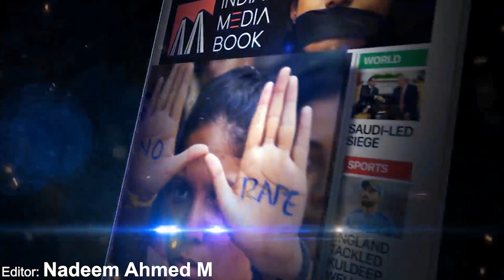Coronavirus: Karnataka govt shuts malls, schools, pubs after first casualty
KARNATAKA CLOSURE FOR ONE WEEK

Directions Issued  by Karnataka Government to prevent COVID-19

Effective from 15th March 2020 for a week.

1. All malls will be closed
2. All cinema theatres will be closed
3. Marriages if already fixed , they have to be performed with low key (where 1000 are participating it has to be 100). Otherwise, new marriages cannot be performed.
4. Naming ceremony in low key is allowed
5. No birthdays and parties
6. All night clubs and bars will be closed.
7. IT and ITBT industries are asked to make its employees work from home.
8. All educational institutions including universities will be closed
9. SSLC and PUC Exams will be held as scheduled
10. No sports events will be held.
11. All parks will be closed
12. No summer camps
13. Government Offices will function as usual  with certain safety measures.
For Transport,  only buses, metro trains and autos will be available